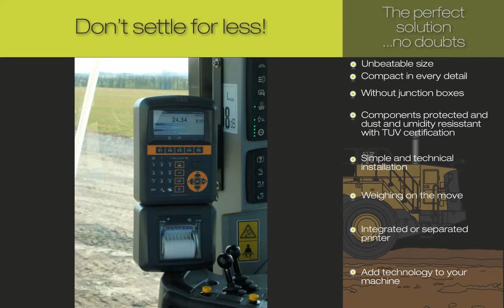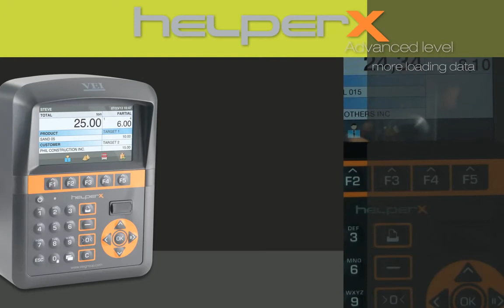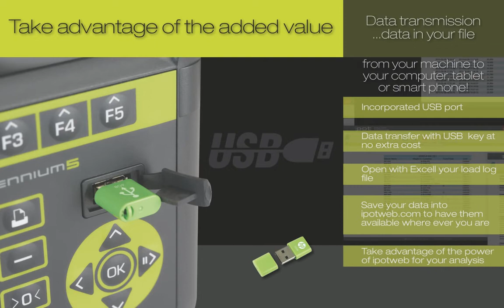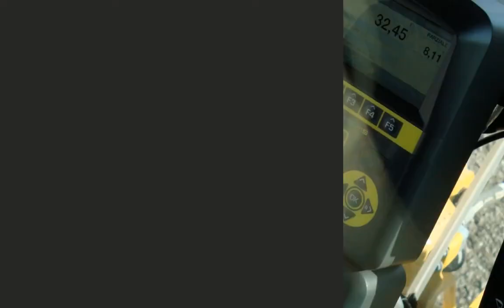Loadsense Weigh Systems - VEI loader scale systems leader in the onboard weighing